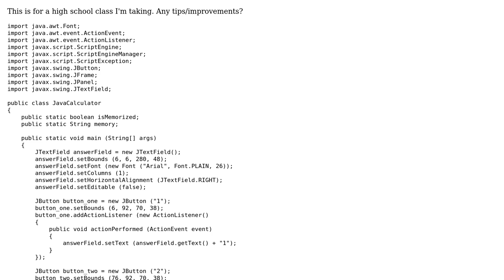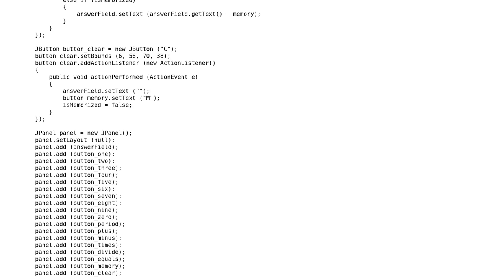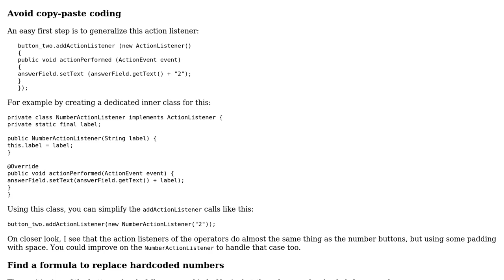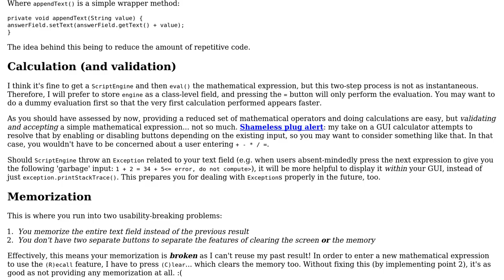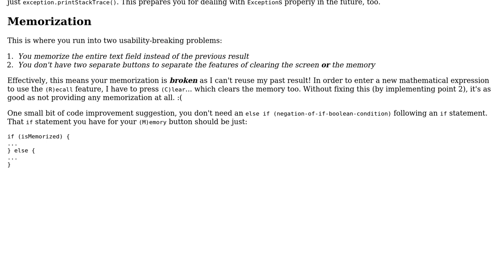First 4-function Swing calculator (3 Solutions!!)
First 4-function Swing calculator